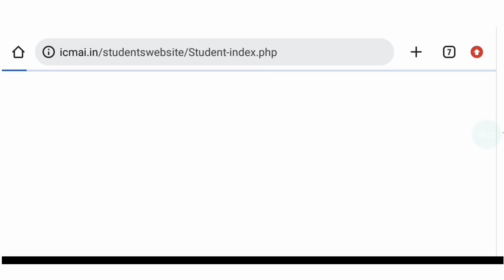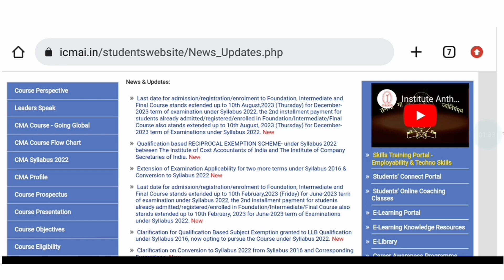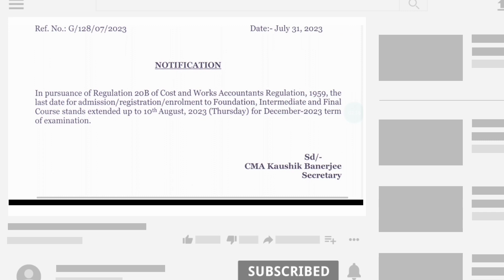ICMAI Biggest Announcement To All CMA Students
ICMAI Biggest Announcement To All CMA Student
In This Video
cma foundation registration last date
cma inter registration last date
cma final registrations last date
Grow knowledge telegram channel
join instragram for personal chat guidence releted